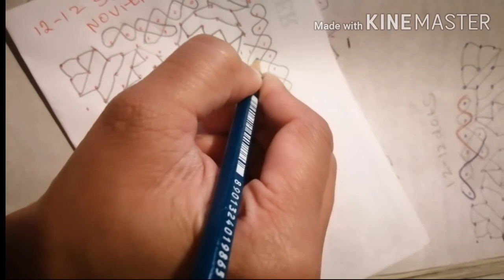12to12 straight line dots sankranthi muggu